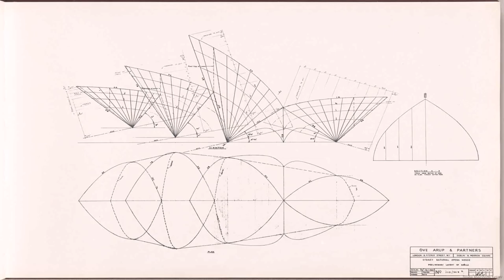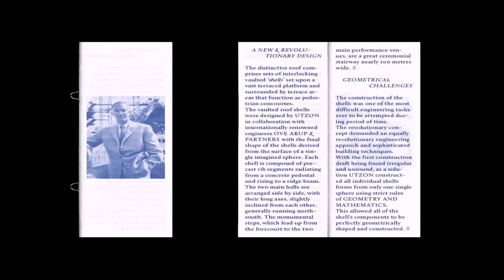Sydney Opera House Architectural Print (see description)